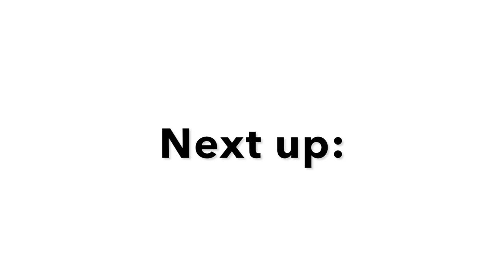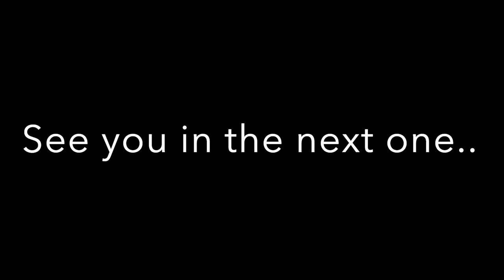Tape #039: “Fashion Advice”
MUSIC INFO:

- Song: Texas Kid
        Artist: Evander Griiim
        Album: Raices

Popstar (feat. Agiel) • M!key!

Popstar (feat. Agiel)

* “Keep It Krispy” by: Krispy

Written by: Deontee M. Harris

*Sample*

Song:   She is All That
Artist:   Taylor Made Da Prince
Album:  Love Lecture 4
Licensed to YouTube: EMPIRE (on behalf of Add-Ventures Records,Inc.)

👕LOVECLUB

Thank you so,so much for your love and support. Thank you for making my day with your comments and just thank you for believing in me. Only up from here 🚀🚀